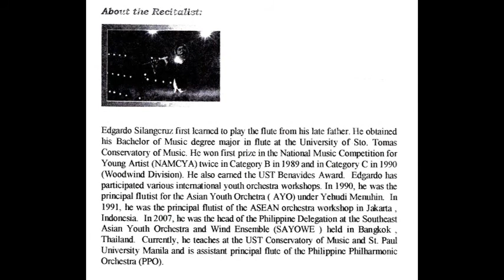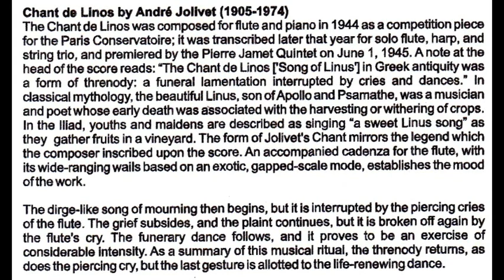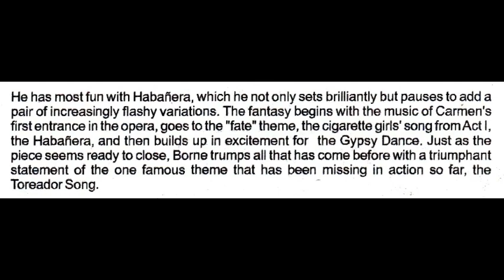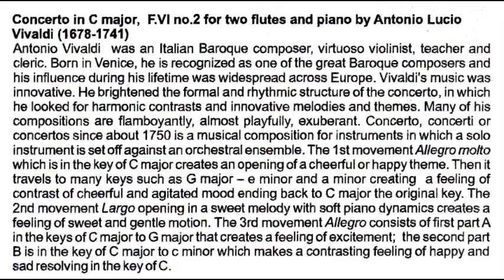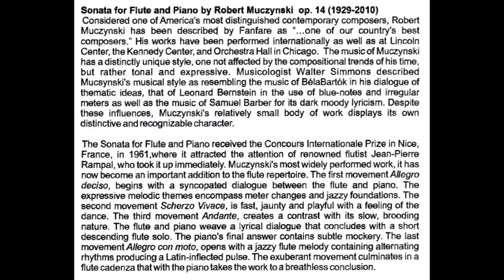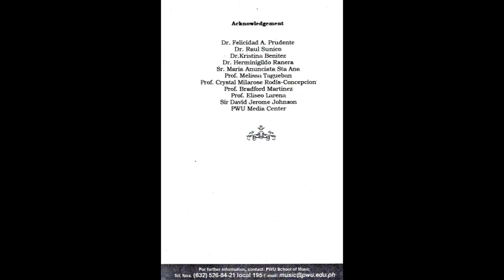Gary Silangcruz Flute Recital II